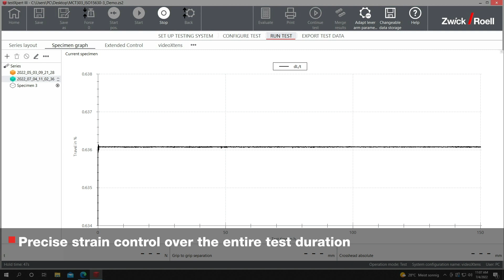Isothermal stress relaxation test on multi-wire strands to ISO 15630-3 Chap. 9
The isothermal stress relaxation test acc. to ISO 15630-3 Chap. 9 is performed at a temperature of 20°C (± 2°C). The variation in force compared to the initial force is measured on the specimen (multi-strand wire), which is maintained at a constant length. The loss in force over a certain period of time is expressed as a percentage of the initial force.

The Kappa 400 DS fulfills the special technological requirements of the isothermal stress relaxation test. The electromechanical creep testing system has a load capacity of 400 kN and is equipped with a protective device, which guarantees highest safety for operator, machine and extensometer. The videoXtens is fully integrated into the protective device.

Strain is measured with a non-contact extensometer with two high-resolution cameras. The videoXtens is equipped with a blue contrast light and covers a wide range of gauge lengths from 200 to 1.000 mm. The combination of the blue contrast light and the surface of the multi-strand wire eliminates the need for specimen marking. With the blue contrast light the texture of the specimen becomes visible enough to provide virtual gauge marks. Even brittle-fracturing metal specimens can be tested without damaging the extensometer.

In addition to the technical requirements of the isothermal stress relaxation tests to ISO 15630-3 Chap. 9, the Kappa 400 DS fulfills the requirements of ASTM A416 and ASTM A416M.

► Testing solution ◄

• Creep testing machine Kappa 400 DS, Fmax 400 kN
• Anchor wedge grips for multi-wire strands
• Non-contacting videoXtens with two adjustable measuring heads
• 4-sided protective device
• testXpert III test program for isothermal relaxation tests

► Advantages and benefits ◄

• The Kappa 400 DS fulfills the special technological requirements of the standards
• Protective device guarantees highest safety for operator, machine and extensometer
• Wide range of anchor inserts allows for a big range of specimens and prevents slipping of specimen and rotation of clamping device
• Suitable for tensile tests acc. to ISO 15630-3 Chap. 5
• videoXtens covers a wide range of gauge lengths from 200 to 1.000 mm
• No damage and wear of extensometer even at brittle-fracture materials due to non-contact measurement

00:00 - Kappa 400 DS for isothermal relaxation test
00:07 - Specimen and test preparation
00:53 - videoXtens for strain measurement
01:20 - Run test